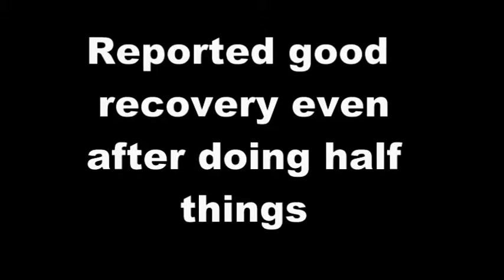Feedback from Acidity Patient - Health00282 - Part 2